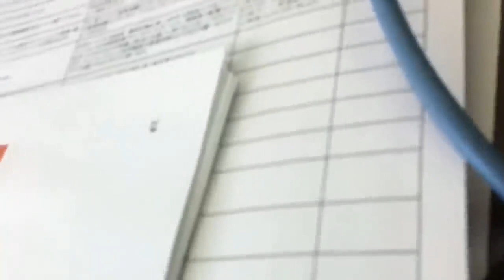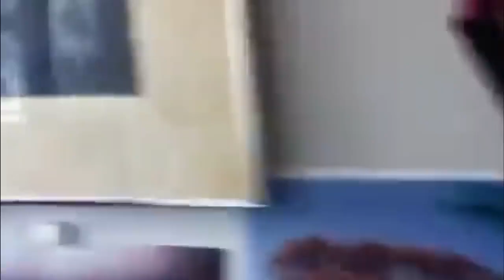Japon'ya 2011 depremi 😱2011 earthquake to Japan